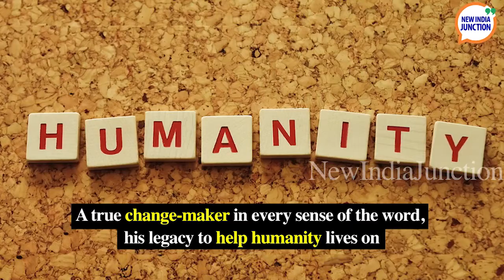100th Birthday wishes to Dr. Govindappa Venkataswamy | NIJ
On today's special occasion of his birthday, NIJ salutes Dr. Govindappa Venkataswamy for his amazing work in eye care and wishes him a happy birthday today. He would have hit his century today!